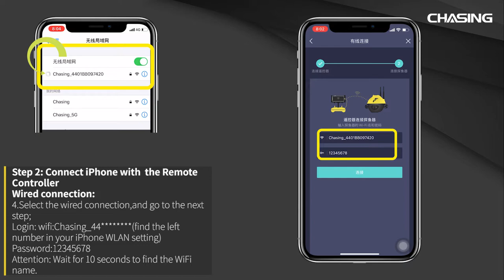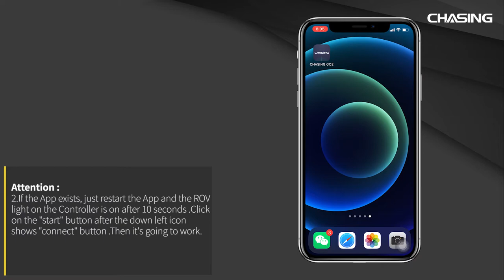CHASING Reomote Controller 3B Installtion and Connection（IOS）